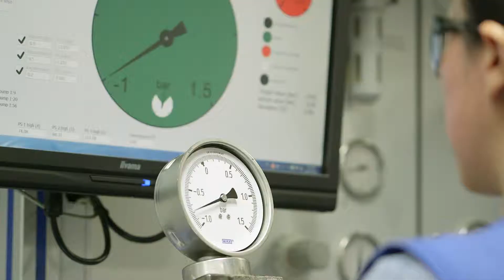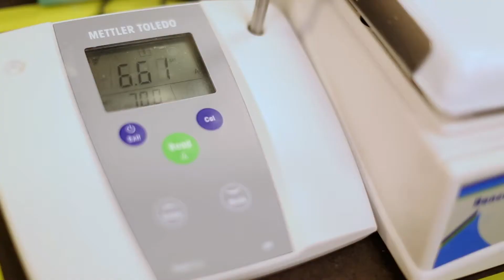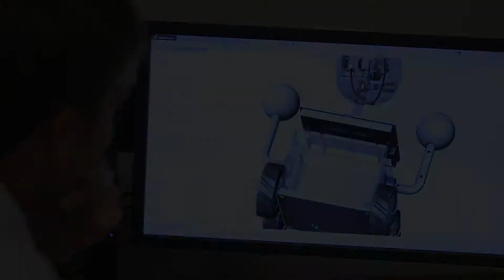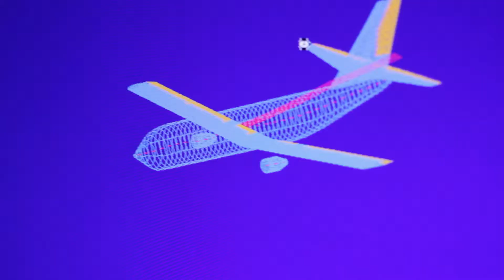We Speak Business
This is a video I produced for the Global Commerce division for the purposes of Georgia's economic development efforts.